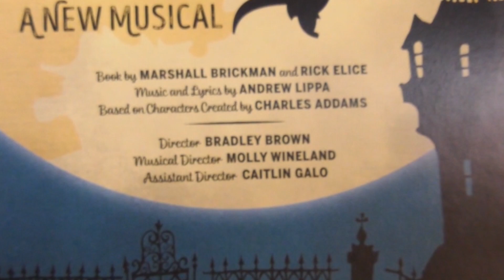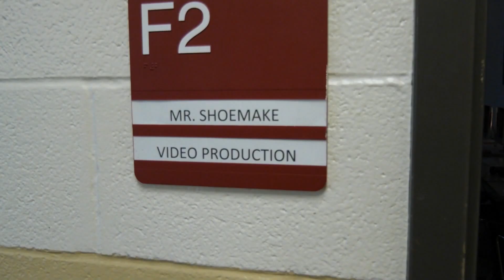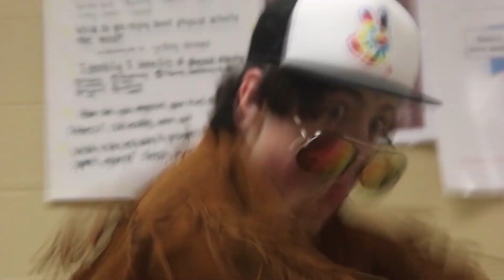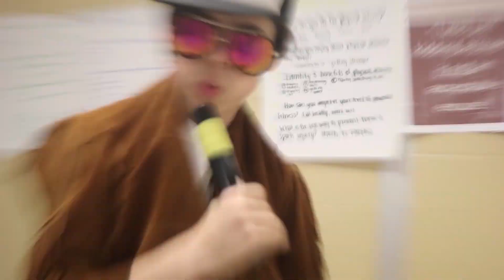Page Middle News 10 12 18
Page Middle News October 12, 2018